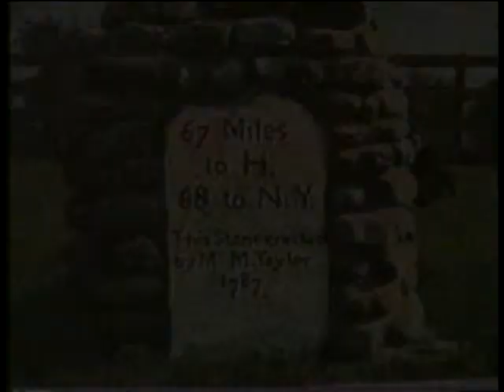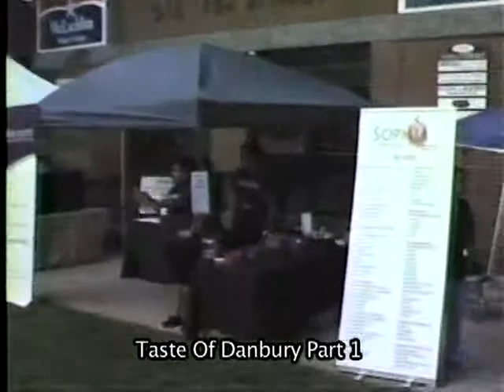Spotlight On - Taste of Danbury Part One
Producer Bob Brought Jr. covers A Taste of Danbury (2014) in this episode of Spotlight On for Comcast Cable Channel 23...